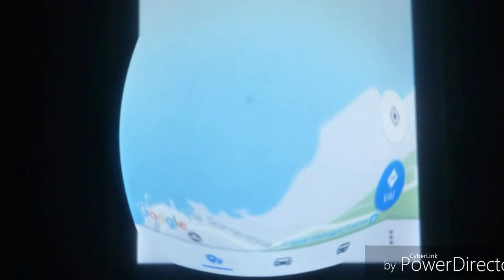18 Marzo 2017